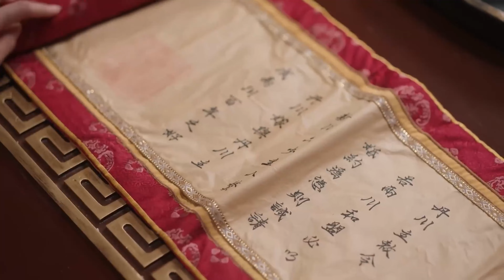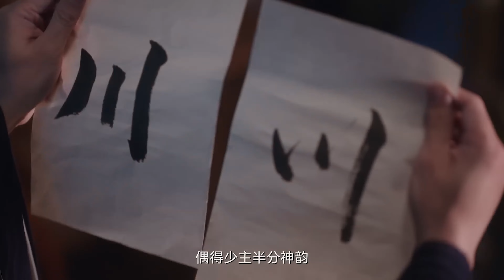ENG SUB【我的貓貓寵妃】EP08 主僕契約🐾財迷少女#田曦薇 穿越成冷酷太子#王鶴棣 的小貓咪💛意外開啟甜度超標人寵戀💕｜太子風華絕代卻唯愛古靈精怪貓貓寵妃🐱【FULL】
▶▶正片全集Full EPs （10:00pm, GMT+8 ）準時更新~
EngSub【我的貓貓寵妃 Be My Cat】 主僕契約🐾財迷少女#田曦薇 穿越成冷酷太子#王鶴棣 的小貓咪💛意外開啟甜度超標人寵戀💕｜太子風華絕代卻唯愛古靈精怪貓貓寵妃🐱｜FULL

💬劇情簡介
        因為一場聯姻擢選，來自天南海北的女孩們齊聚新川。韜光養晦的新川六少主尹崢，與只想努力落選、在老家安逸度日的李薇意外結緣，共同開啟了一段狀況百出卻又相映成趣的新生活。隨著尹崢開府、上朝，二人逐漸口味相投、心意相通，攜手共度三餐四季，並與其他性格命運各異的兄弟姐妹們相伴成長，一起書寫著新川大家庭的溫暖日常。
🔢集數：40集

0:00【我的貓貓寵妃 Be My Cat】
1:40 主僕契約🐾財迷少女穿越成冷酷太子的小貓咪💛